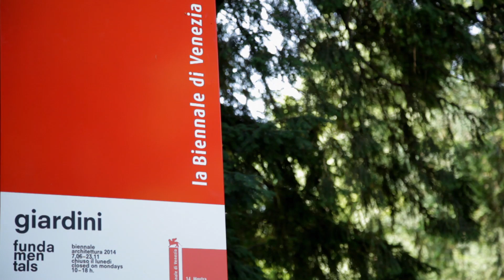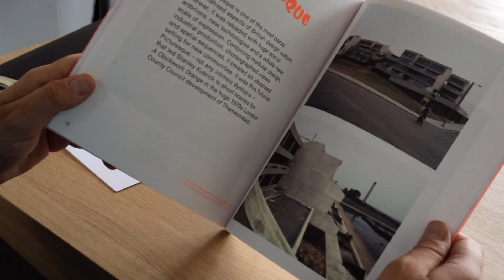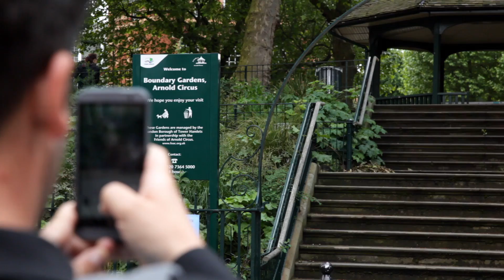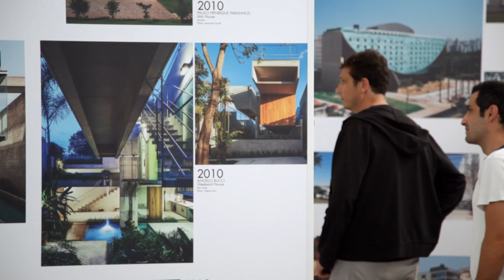The British Pavilion At La Biennale 2014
FAT Architects and Crimson Architectural Historians call for a new vision during a time of crisis in the architectural practice.